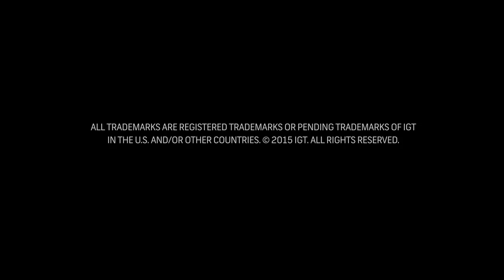IGT Pacific Paradise Slot Review: Big Wins, Jackpots, Bonus Rounds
Read a full written review of the Pacific Paradise slot from IGT

Video review of the Pacific Paradise slot machine from IGT, including bonus rounds, features, jackpots and big wins.